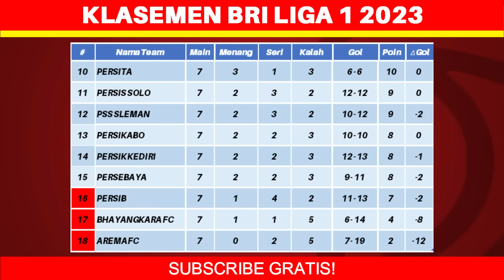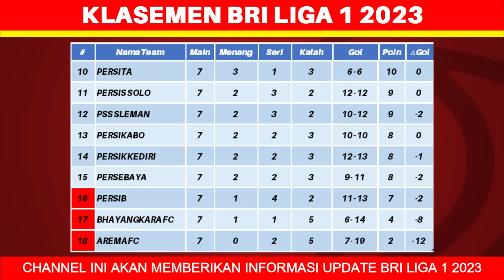Hasil Liga 1 Hari Ini - Bali United vs PSM - Klasemen BRI Liga 1 2023 Terbaru - Pekan ke 8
Berikut hasil liga 1 hari ini jumat 11 agustus 2023:
Bali United 3-2 PSM